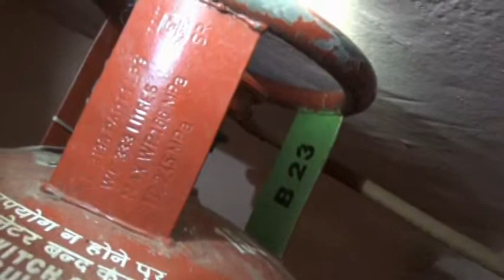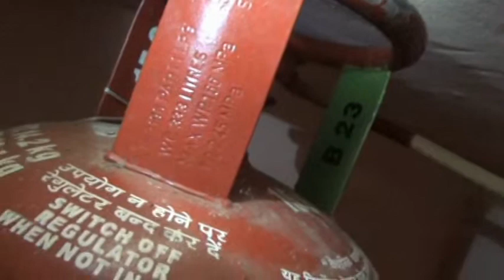Gas Cylinder Expiry and Safty- காஸ் சிலிண்டர் காலாவதி- பாதுகாப்பு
காலாவதியான கேஸ் சிலிண்டரைப் பயன்படுத்துவதால் பயங்கரமான ஆபத்துகள் வர வாய்ப்புகள் உள்ளன. அதனால் இனி உங்கள் வீட்டுக்கு சிலிண்டர் கொண்டு வரும் போதோ, அல்லது வாங்கும் போதோ, முதலில் காலாவதியாகும் தேதியைப் பாருங்கள். பிறகு வாங்குங்கள்.

ஏற்கனவே காலாவதியாகி இருந்தால் அதை திருப்பி தந்து விடுங்கள். ஆபத்தை தவிருங்கள்